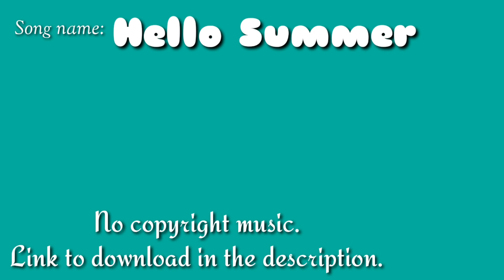"HELLO SUMMER" – No Copyright Music For YouTube Videos | S2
Actual length: 0:50
A longer version will be available soon!